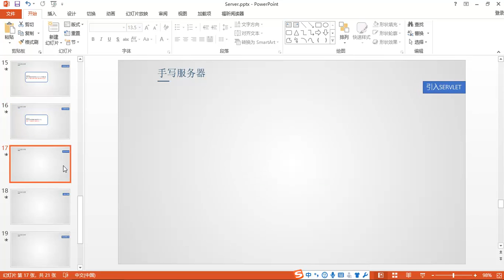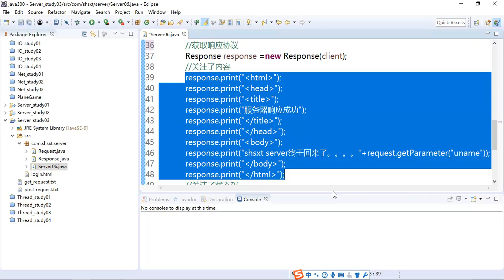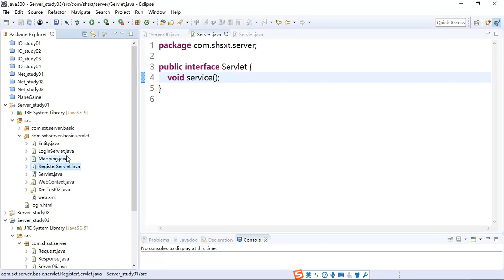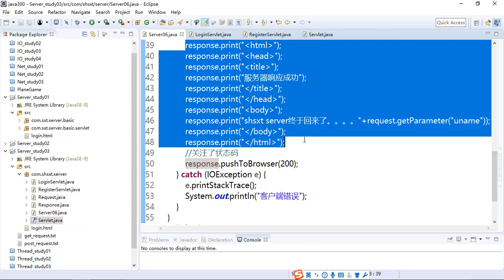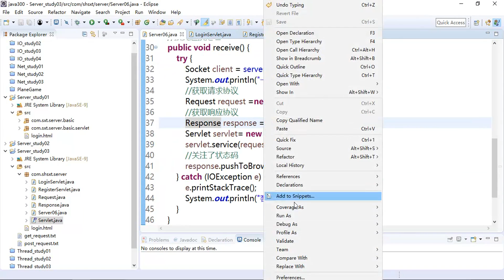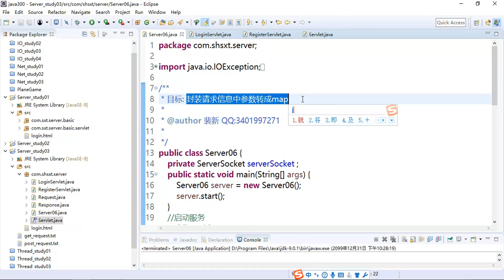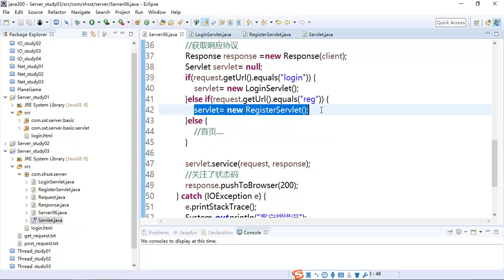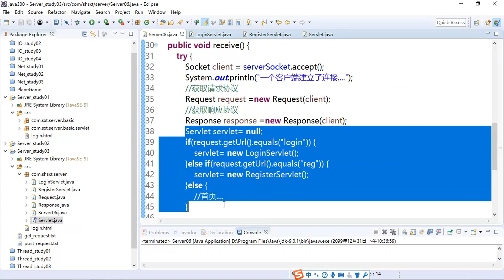265 手写webserver 引入servlet